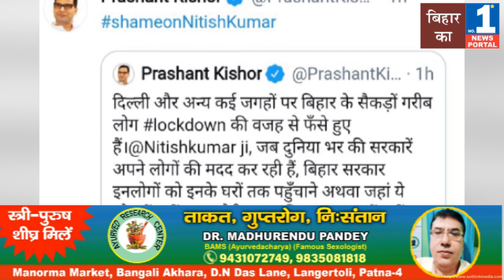बहुत गरम हैं प्रशांत किशोर, लिखा-' शर्म करो नीतीश कुमार'